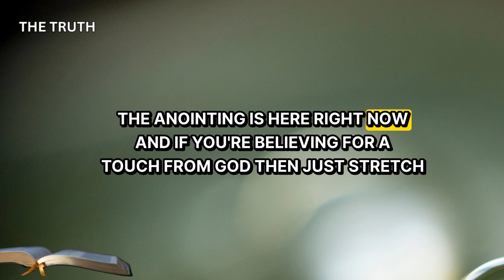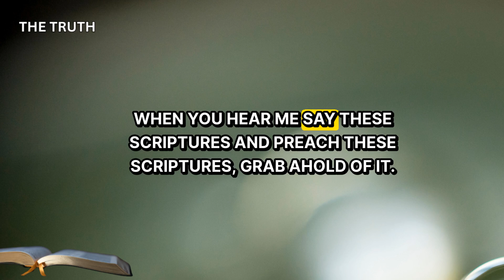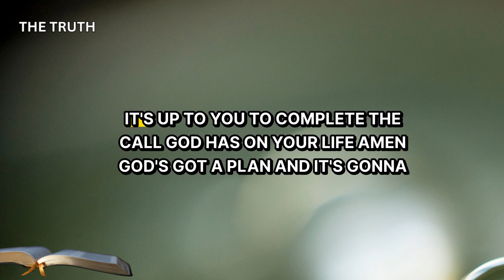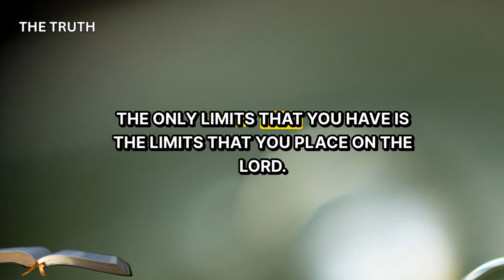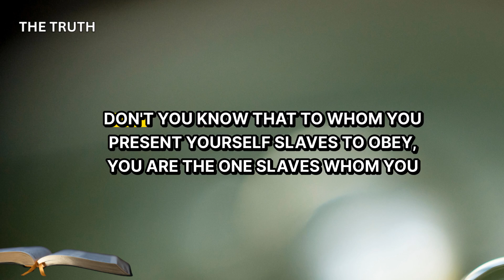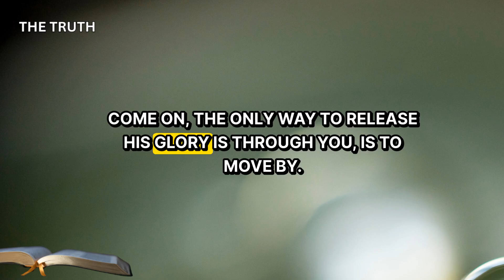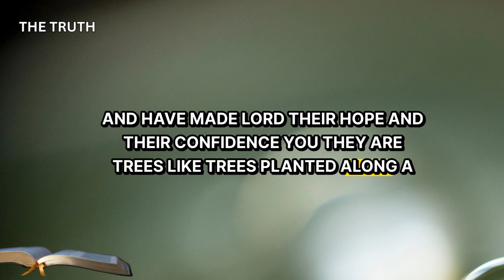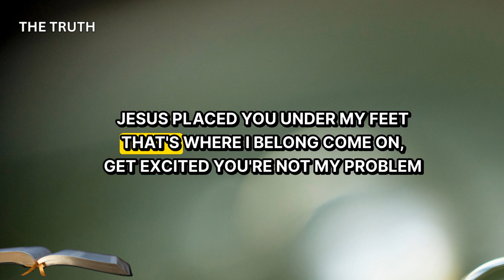Did You Know? ... We Serve a Miracle Working God!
We Serve a Miracle Working God!

You can access the miracle-working power of God in accessing healing and victory over all of life's challenges.

Come and learn and understand your identity in Christ, recognize your authority as a believer, and actively fight against the enemy using the Word of God.

Be empowered, claim your rights as children of God and to live in the fullness of His promises!

🤝 Become a ministry supporter and Partner with us or Give a One Time Gift:

Upcoming Events - Come Experience the Presence and Power of God.